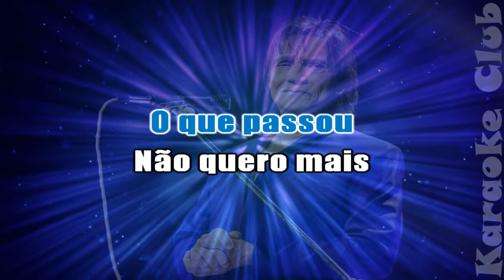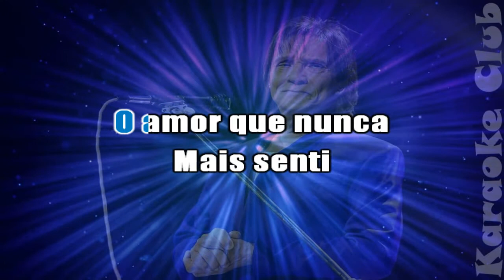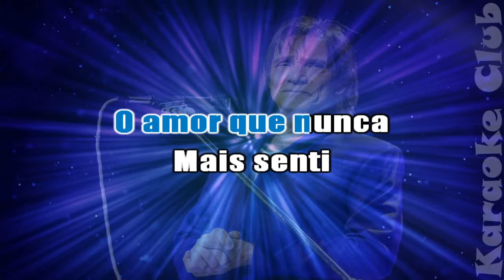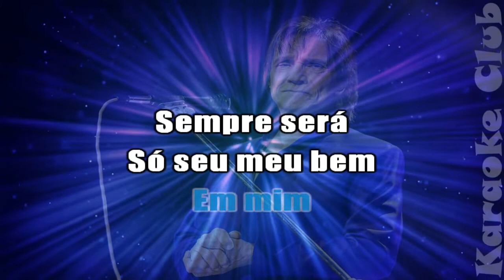ROBERTO CARLOS - ACEITO SEU CORAÇÃO (NOVA ROUPAGEM) ( KARAOKÊ )